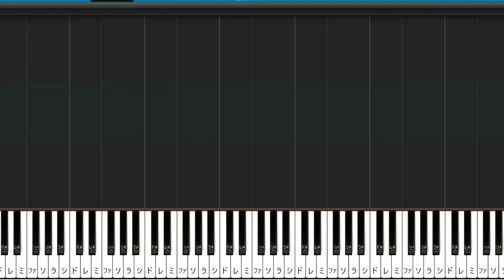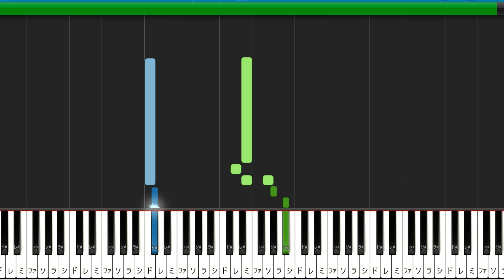【スーパーマリオ地上BGM 】ゲームミュージック/ピアノ/Super mario bros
夏休みに動画を見て1曲弾けるようになろう！

こんにちは。
るるオンラインこども音楽教室の講師の滝沢ゆみです。

るるオンラインこども音楽教室のベーシックレッスンで、「地上BGM」を弾きました。
この動画を見て、たくさんのお子さんが弾けるようになるといいなと思っています。

るるオンラインこども音楽教室